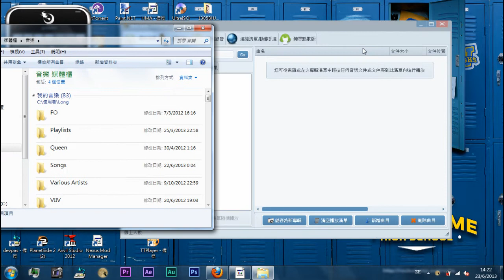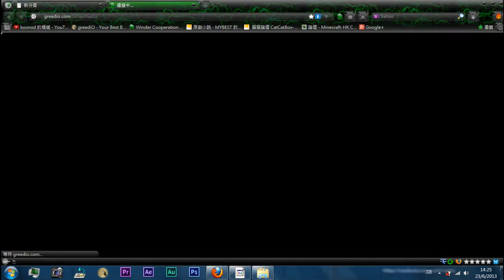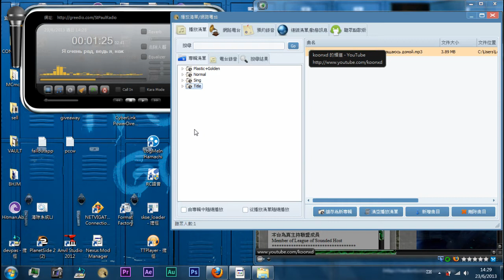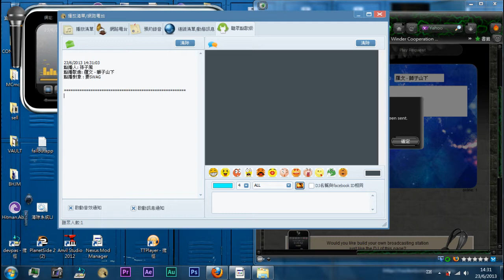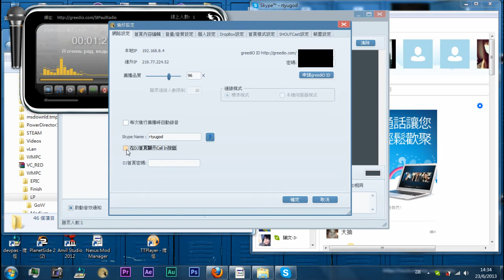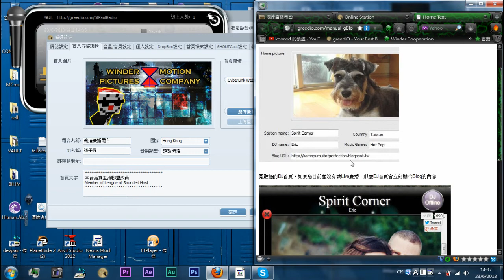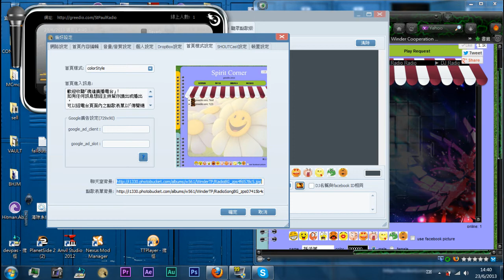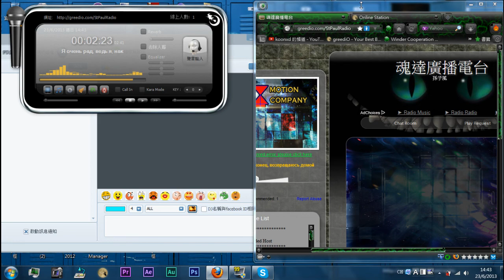軟件介紹 - GreediO